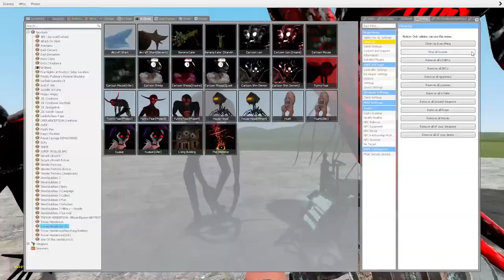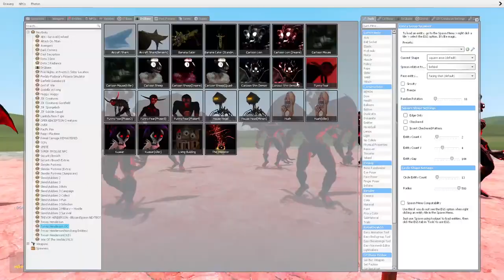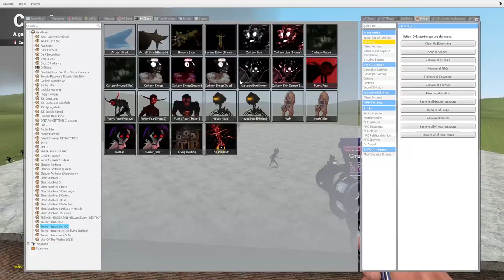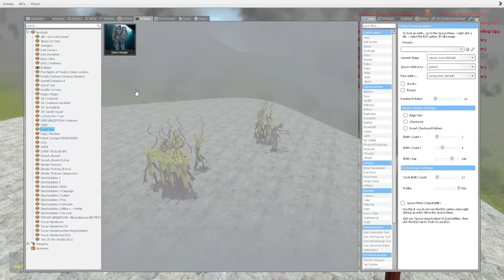ALL TREVOR HENDERSON [ OC ] in (Garry's Mod Sandbox)